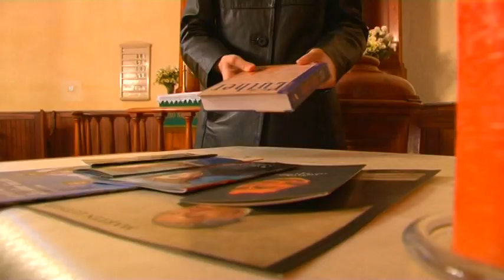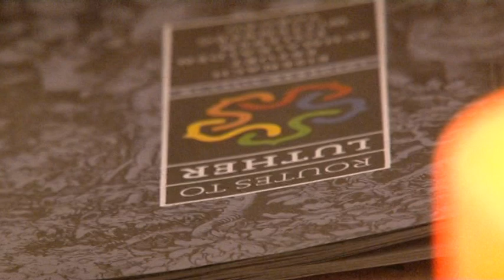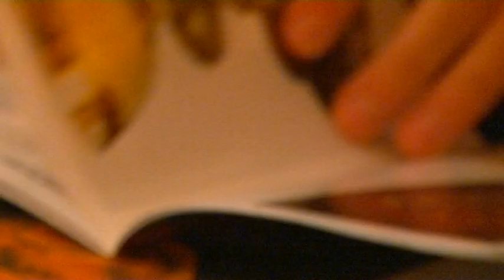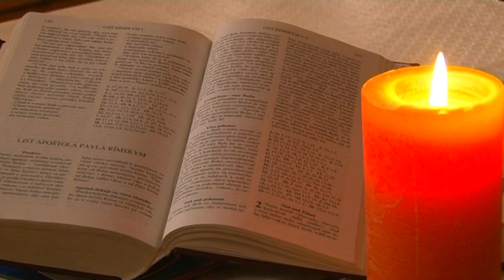Po stopách Martina Luthera